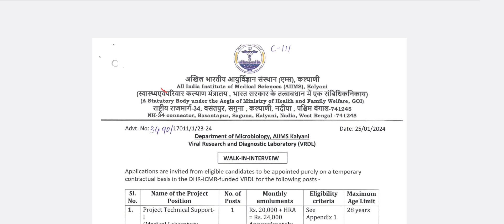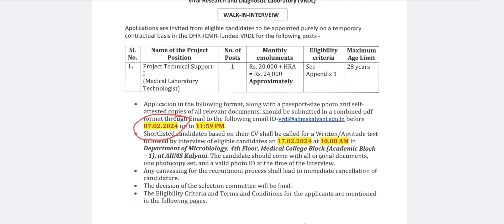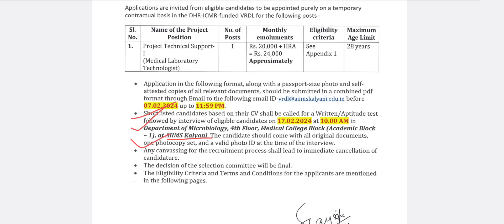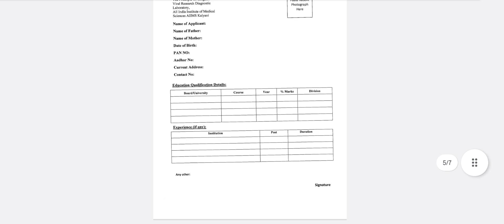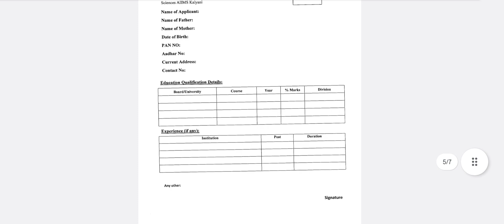AIIMS kalyani vacancy 2024 📢🥳 | Central govt job vacancy | Medical Laboratory technologist vacancy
AIIMS kalyani vacancy 2024 📢🥳 | Central govt job vacancy | Medical Laboratory technologist vacancy 2024

Yours quarries 👇⬇️
aiims kalyani recruitment
aiims kalyani vacancy
medical laboratory technician requitments
dara entry operator vacancy